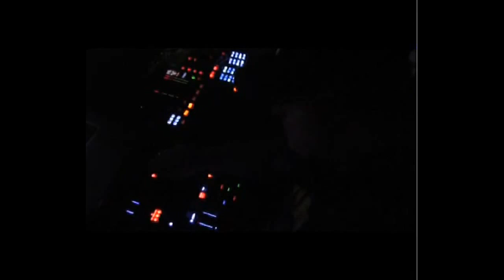Videoset Boris S. @ Swing Club (Porto/PR) - 01/12/2012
Great videoset of Boris S. playing @ Swing Club in Oporto, Portugal.

Enjoy the music, support cubbo and be our fan at our facebook

BORIS S. (FROWN/CUBBO) GERMANY